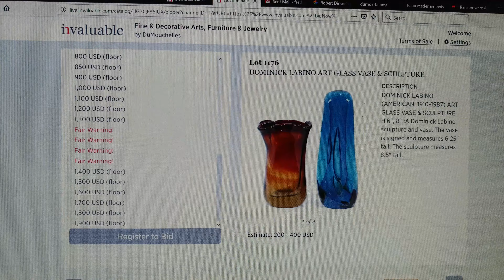How actions go sometimes